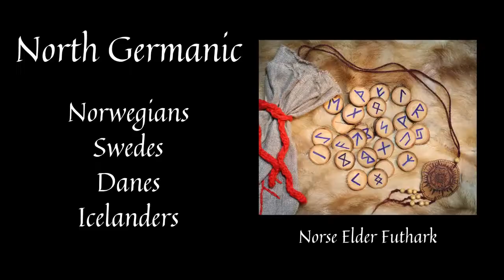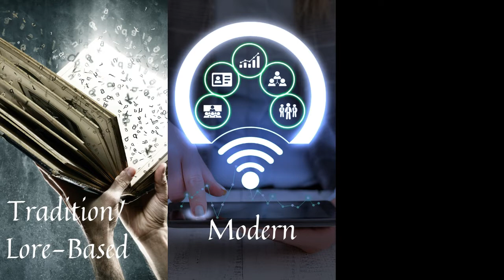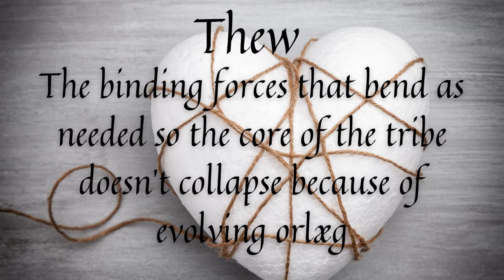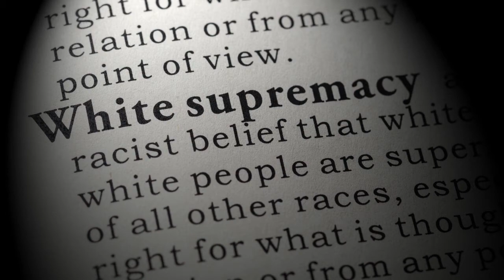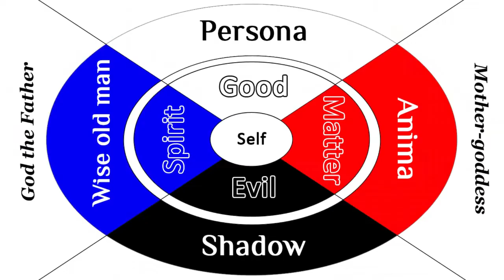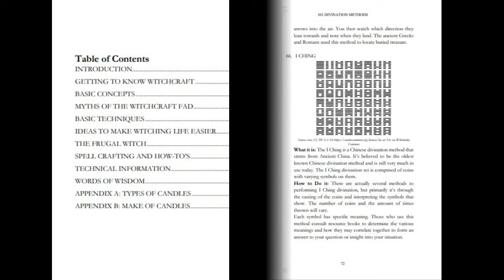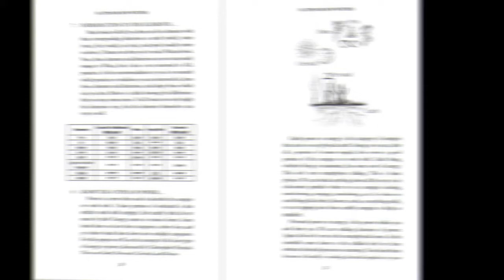A Witch's Guide to Heathen Traditions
As we continue our series on Heathenry, let's talk a little about what Heathenry is. We'll also take a look at a few other traditions in addition to the four we've been focusing on.

References:
1. Exploring the Northern Tradition: A Guide to the Gods, Lore, Rites, and Celebrations from the Norse, German, and Anglo-Saxon Traditions, by Galina Krasskova
2. Signals of Belief in Early England Anglo-Saxon Paganism Revisited, edited by Martin Carver, Alex Sanmark and Sarah Semple
3. All About Germanic Paganism, by Salma Hitt
4. A Collection of Essays Concerning the Folkway of Our People, by Mark Ludwia Stinson
Links for the Bitchy Witchys book series:
101 Oil Blends for Spells and Rituals
101 Herbs for Your Magick Practice
101 Divination Methods
101 Tips for New Witches
Image Attributions:
3. Norse Blot Image Attribution: Gunnar Creutz, CC0, via Wikimedia Commons
10. Eostre image attribution: j4p4n CC0 1.0
13. Guden Odin utsnitt [Internett]. Leverandør: Mary Evans Picture, Leverandør: NTB scanpix.